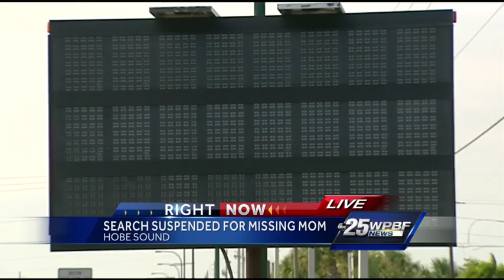Police department suspends search for missing woman, family continues with search efforts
Martin County Sheriff's Office said they're suspending their ground search efforts for missing woman, Tricia Todd but her family said they will continue searching for her with volunteers. Ted White reports.